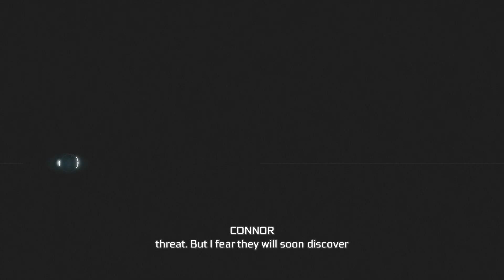Prison - Assassin's Creed 3 Ep. 13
Assassin's Creed 3 Ep. 13 Playthrough